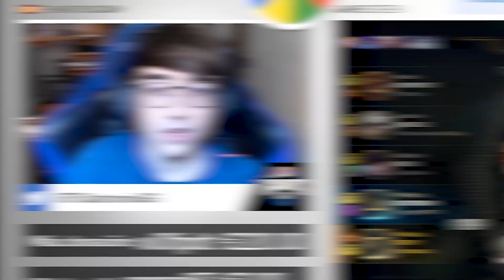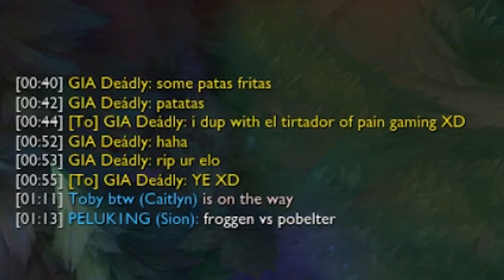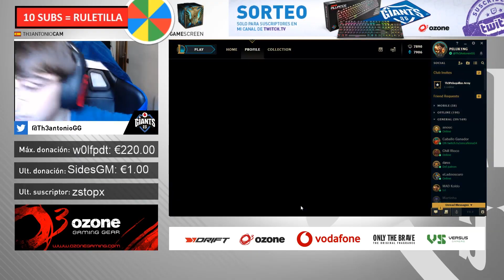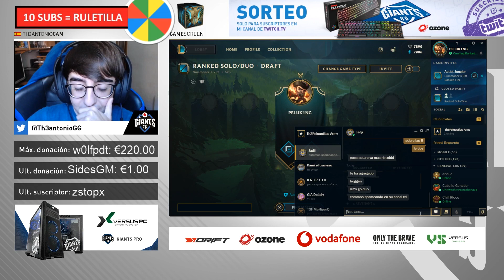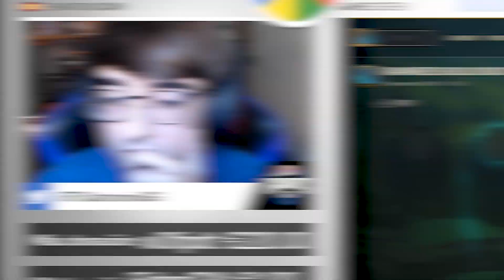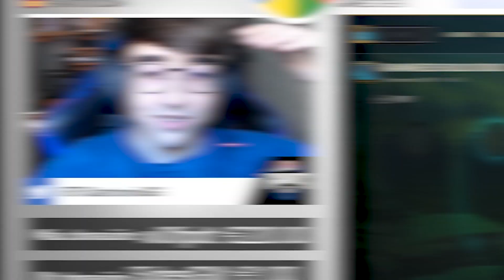FROGGEN VS POBELTER DE TEAM LIQUID (LUL) - Th3Antonio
Soy Th3Antonio, jugador profesional de League Of Legends, he llegado a top 40 en EUW, y aquí resubiré las partidas que juegue en streaming y algunas cosillas más.

Cualquier duda, dejadla en los comentarios :)